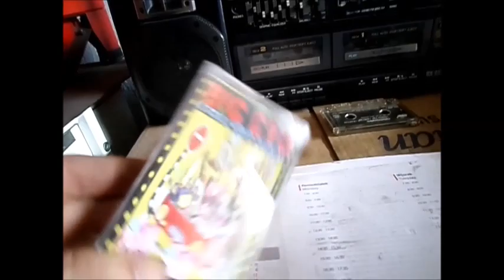Geneza słowa Cyc Cycuszenieczeniesieczucieniek -:) od Prof. Miodek -:) wraz z BIG CYC! -:)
Geneza słowa Cyc Cycek Cycuszek Cycuszenieczeniesieczucieniek -:) od Prof. Miodek  -:) wraz z BIG CYC! -:)  Całkiem Dobre  i realne wytłumaczenie! Pozdrawiamy Professora. -:)  ps. Big Cyc Szacun za zryte Banie od wielu lat jak i u Nas -:)